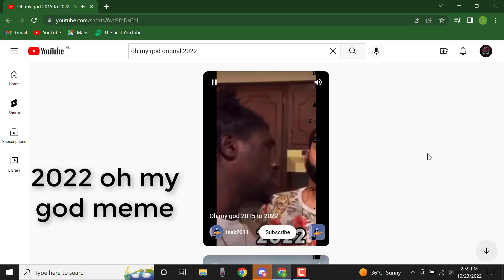Oh My God Meme 2015 vs 2022